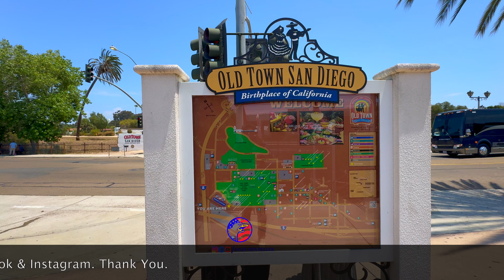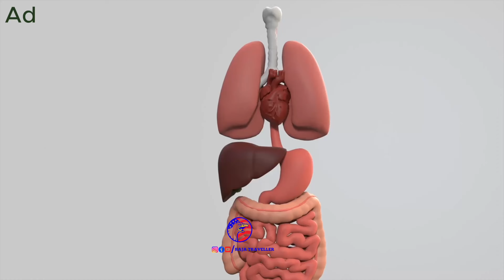America's🇺🇸 200 Years Lost Old Town 🇺🇸😵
Join me on my incredible journey across America! As an Indian vlogger, I'm here to share my unique perspective on traveling through the diverse and vibrant landscapes of the United States. From exploring iconic landmarks to uncovering hidden gems, my videos will take you on an unforgettable adventure. Expect to see breathtaking views, delicious food, cultural experiences, travel tips, and much more. Whether you're planning a trip to the US or simply love travel vlogs, there's something here for everyone. Let's explore America together!

The content presented on Raja Traveller Youtube Channel, Facebook & Instagram Page / website is intended for entertainment and informational purposes only. As a travel vlogger, I aim to share my personal experiences, opinions, and insights about various destinations, activities, and services. Please note the following:

Personal Experiences: The travel experiences shared in my videos/website are based on my personal perspective and circumstances. Your experience may differ depending on various factors such as time of visit, weather conditions, personal preferences, and availability of services.

Accuracy of Information: While I strive to provide accurate and up-to-date information, the details shared in my vlogs may change over time. It is always recommended to conduct your own research and verify information before making travel decisions.

The information provided in these video/channel is for general informational purposes only. While I strive to keep the information up to date and correct, I make no representations or warranties of any kind, express or implied, about the completeness, accuracy, reliability, suitability, or availability with respect to the information contained in the videos for any purpose. Any reliance you place on such information is therefore strictly at your own risk.

I am not an immigration lawyer or expert, and the content shared on this channel should not be considered as legal advice. For any specific immigration questions or issues, please consult with a qualified immigration attorney or the relevant governmental authorities.

In no event will I be liable for any loss or damage including without limitation, indirect or consequential loss or damage, or any loss or damage whatsoever arising from loss of data or profits arising out of, or in connection with, the use of this information.

Through this channel, you are able to link to other websites which are not under the control of Raja Traveller. I have no control over the nature, content, and availability of those sites. The inclusion of any links does not necessarily imply a recommendation or endorse the views expressed within them.